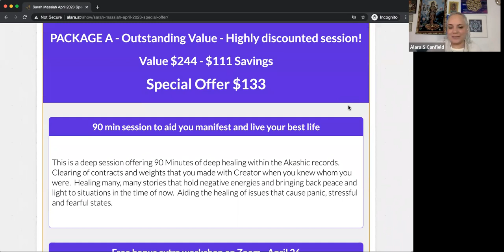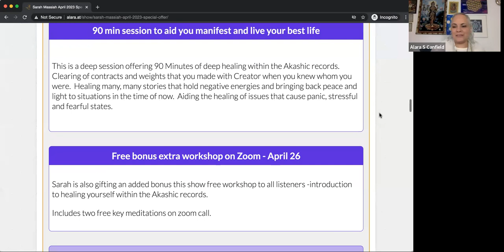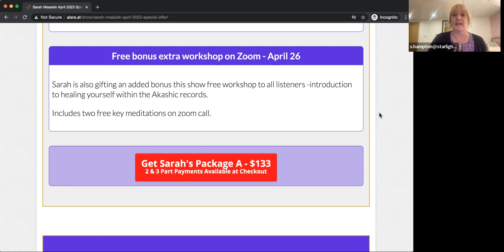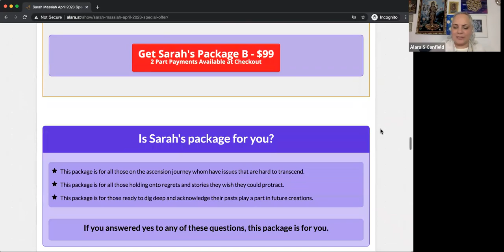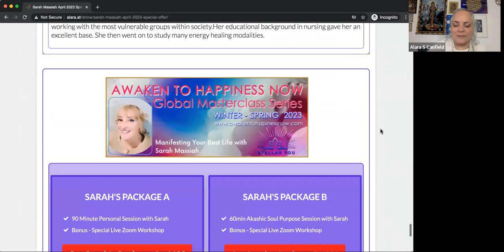Manifesting Your Best Life with Sarah Massiah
Please join Sarah Massiah and me as we talk about Manifesting your best life, as well as live Q&A and processes.

Join Sarah on the show today to:
-Gain greater clarity on what it means to be manifesting your best life.
-Acquire greater awareness on symbolic meaning of event, situations and things!
-Review old energies that may hold us back from manifesting our best life.
-How living too much in our past, future or what ought to be can be disabling, learn more on the call.
-What our vision boards should hold and much more..
-You will also receive a short live meditation to assist you with manifesting the best life.
-Plus an activation to aid you know you are supported by Creator on your healing journey.
(Melchizedek, Many Angels, Ascended Masters and Star Light Beings join Creator and Sarah during the meditation)

Sarah Massiah had been working as a qualified nurse for over 20 years. She gained much experience with working with the most vulnerable groups within society.  Sarah Massiah is an award winning author who’s book ‘The cosmos, Ascension and the golden keys from Melchizedek’ has recently won the Mind Body Spirit Book Awards in the channeled category. She is also founder of ‘The Golden Key Energy Healing System’ which works directly with Creator. This fast and uplifting healing modality enables those in receipt to clear many stories that hold us back within the Akashic records as well as contracts held with Creator.  Such contracts aided the duality of existence and the continuum of life.  Now at this time ‘the time of ascension on earth’, Creator wishes many souls are freed of the burdens of their pasts so they may walk forward in glorious light, knowing they are ‘Divine Beings of Light and part of Creator without separation.  Sarah reports it is the wish of Creator that souls walk forward with glorious joy, love and peace in mind, heart and soul. Her educational background in nursing gave her an excellent base, she then went on to study many energy healing modalities. She especially enjoys aiding clients to ‘step into their light and lay down a new resonance, that of love and joy’, she reports.